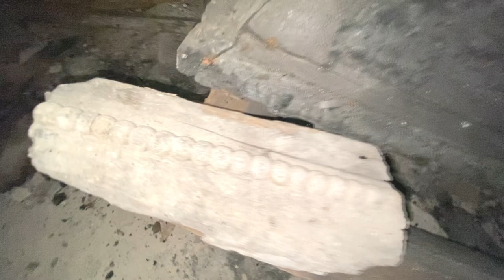Kręcono tu horror, nietypowe mauzoleum Emila Beckera - URBEX